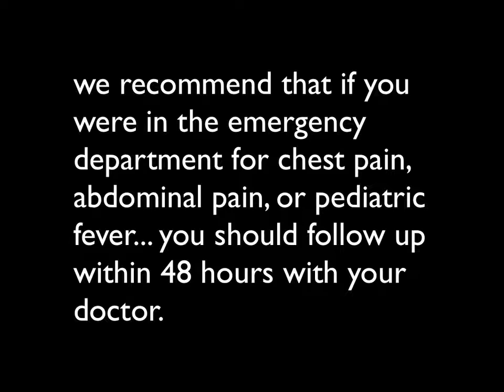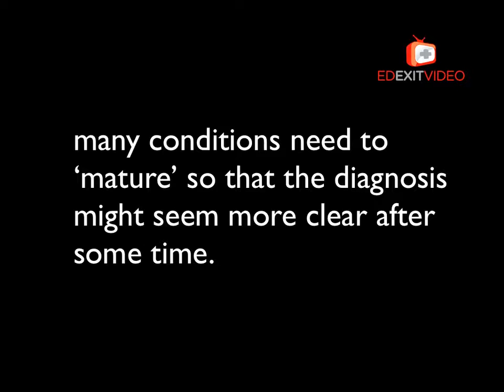follow up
what you need to know about follow up after visiting the emergency department